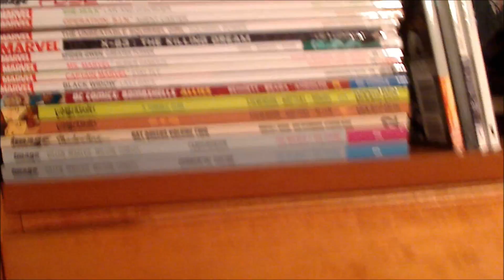BCC and Comics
What a great weekend at Boston Comic-Con! Here's some highlights, and some updates.